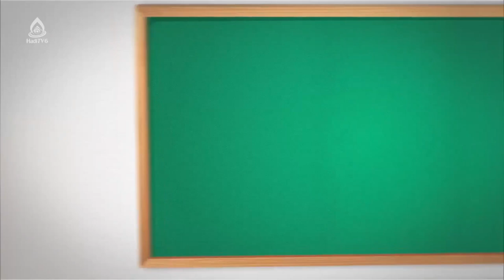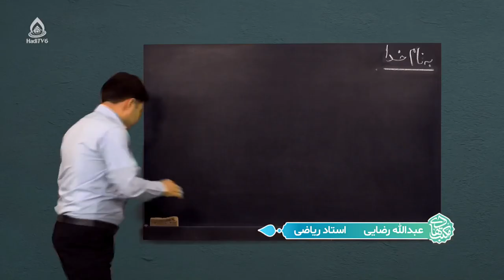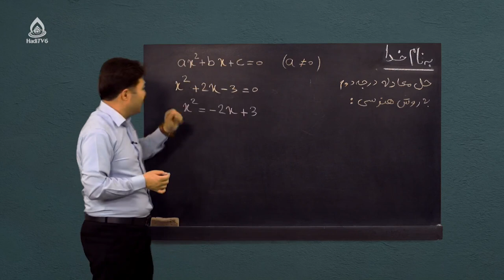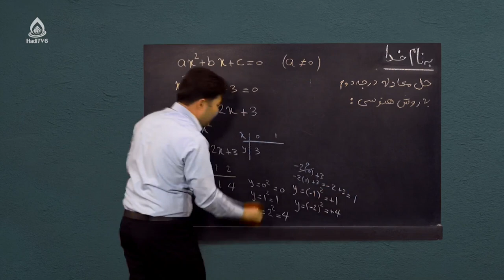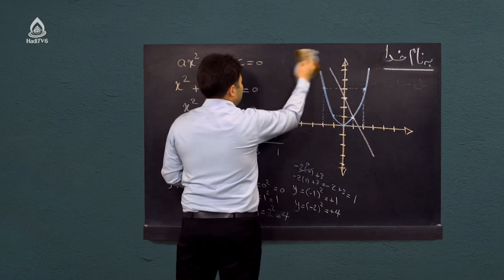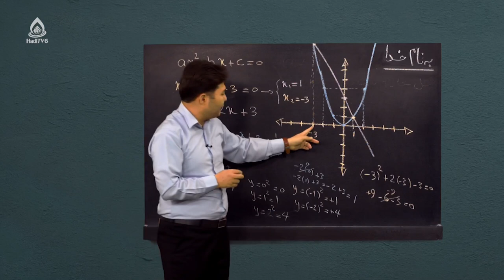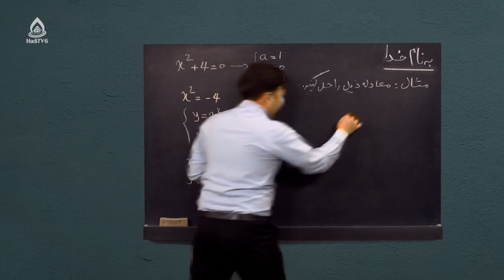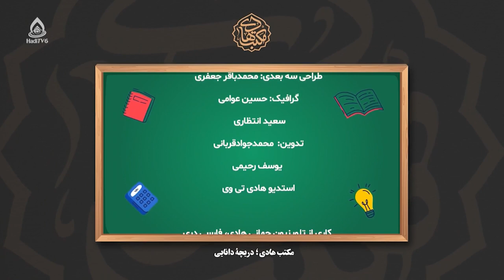کتاب ریاضی صنف نهم، درس چهل‌وچهارم (معادلات یک مجهوله درجه دوم)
حل معادلات یک مجهوله درجه دوم به روش هندسی